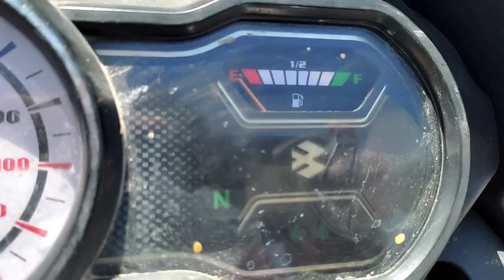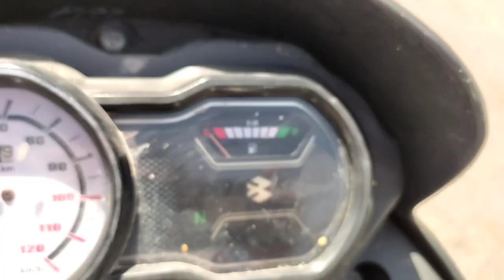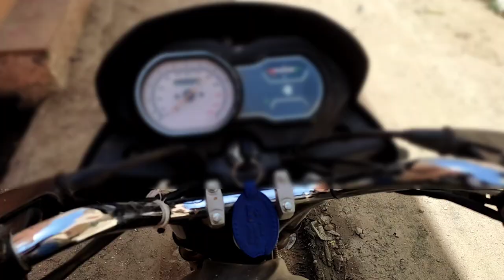Bhaiya Ko Railway Station Chhod Kar Aate Time Petrol Khatm Ho Gaya 😅|5 rupye ka petrol kai help karo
bhaiya ko chodd kar wapas aaye time meri bike ka petrol khatam ho gya 😅